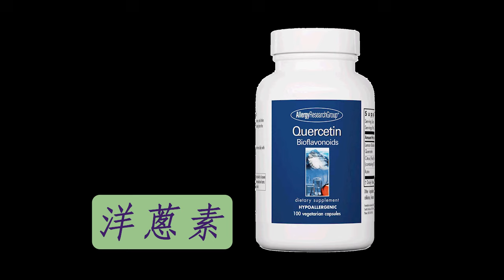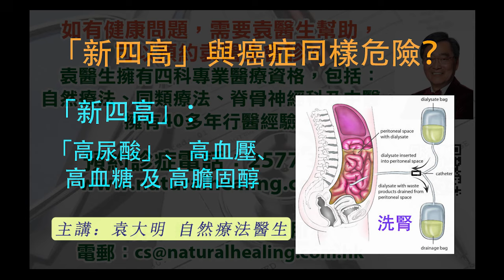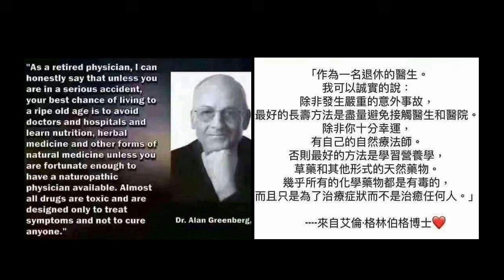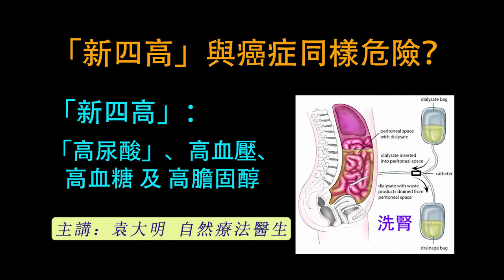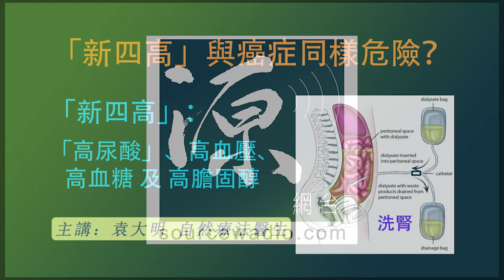《自然療法與你》- EP715 - 「新四高」與癌症同樣危險？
今集袁醫生和 Della 同大家分享一篇專題報導。
「新四高」與癌症同樣危險？終生洗腎風險恐高90%！醫生揭常吃5類食物高危

【處理「高尿酸」主要工具】
"溶石片" 雌性紅萊菔（雌性紅蘿蔔）複合咀嚼片

【其他處理「高尿酸」工具】
檞黃素（洋蔥素）複方

【重溫有關痛風的節目】
《自然療法與你》- EP520 - 痛風的天敵

-- 處理「痛風」的同類療劑 --
山金車 Arnica Montana 30C：